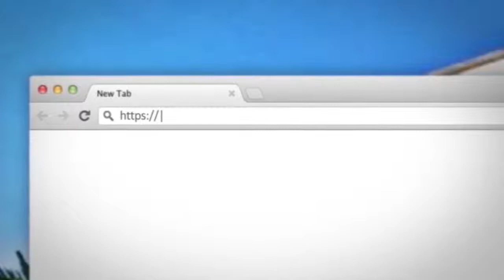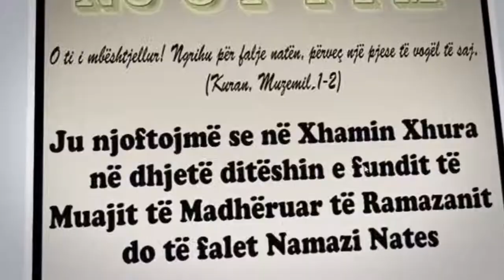Ligjerate-Ne Hapesirat E Vellazerise Pjesa E Dyte-Hoxhe Bilal Teqja-Xhamia Xhura-16 Janar 2014